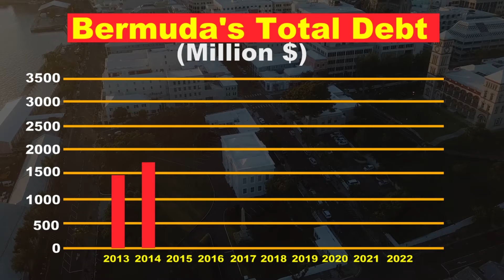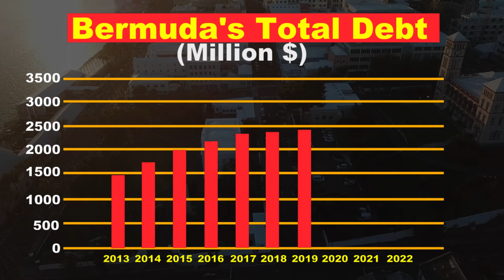Higher Taxes on the way Bermuda, according to Economist Craig Simmons. Now is the time to prepare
Higher taxes will likely be in cards next fiscal year unless the country can grow its economy. It's the view of Craig Simmons, Senior Lecturer of Economics at the Bermuda College.. who told us that the Government may need to borrow more to fund financial assistance for workers ...still suffering the impacts of the pandemic.